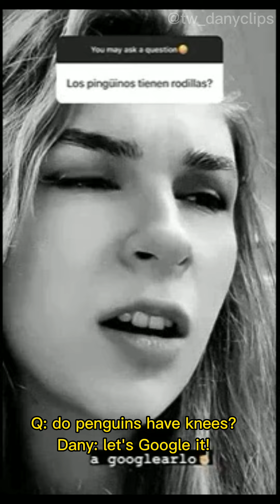The Warning - Dany random clips with subtitles ✌️ 17/1/23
sorry for the typos😓